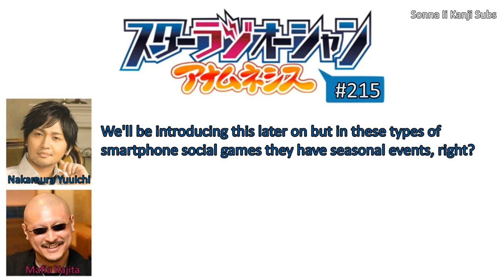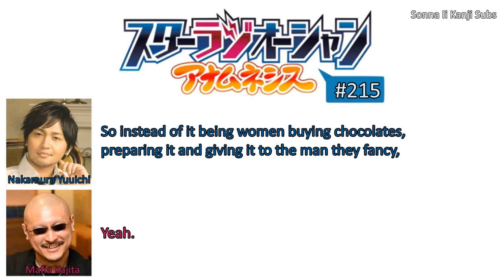[ENG SUBS] Nakamura Yuuichi and Mafia Kajita talk about Valentine's Day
It's Valentine's Day~ I had this translated a while ago to be uploaded today since it was short, I hope you enjoy it. I have another Valentine video that will be uploaded later today.

Thank you very much Raku, Poteto Pro, Sianz and Kags for your help!

Featured Seiyuu
Nakamura Yuuichi
Mafia Kajita

Broadcast
スターラジオーシャン #215
スターラジオーシャン アナムネシス #174

Date Aired
2016/04/08

Proof Reader
Raku0925

声優ファン

Ending Picture
zerochan.net

Ending Song
多田光良（中村悠一）(Tada Mitsuyoshi (Nakamura Yuuichi)) - ラブソング (Love Song) [Tada-kun wa Koi wo Shinai Insert Song]